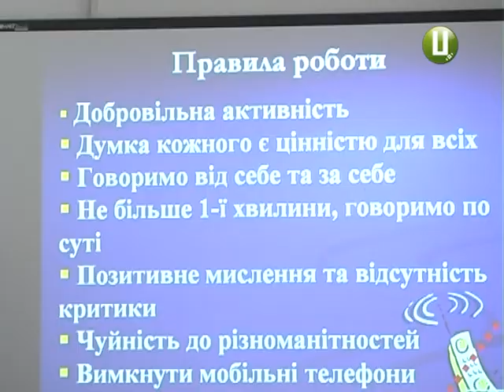ХОДТРК "Поділля-центр" - Центр зайнятості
Переселенців з Донбасу і анексованого Криму, а також демобілізованих учасників АТО вчать  жити по-новому у Хмельницькому обласному центрі зайнятості.  Для них тут влаштували спеціальні тренінги, мета яких полегшення адаптації на новому місці.